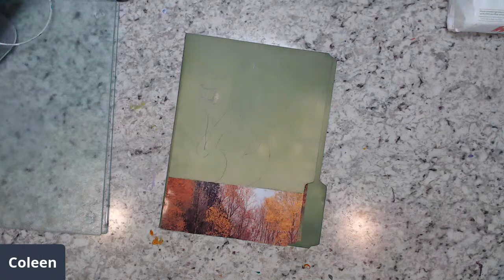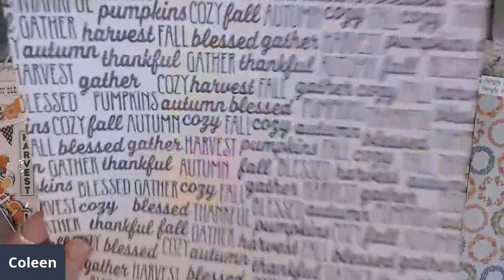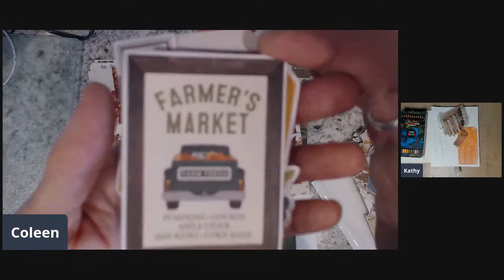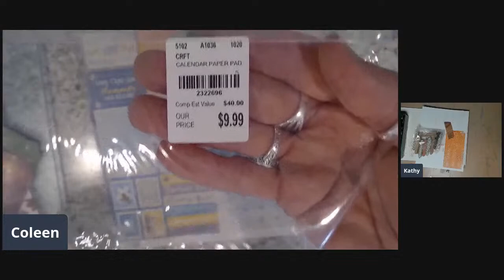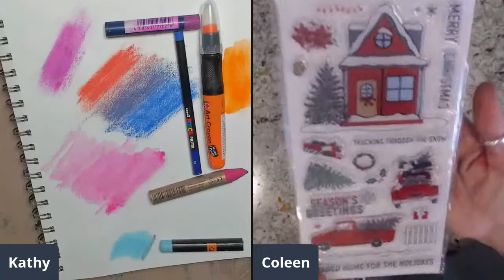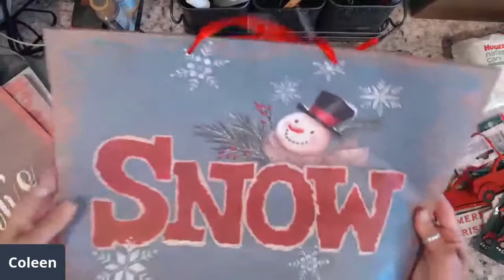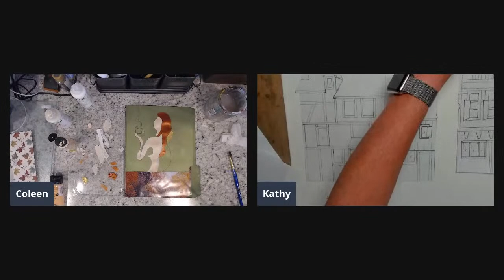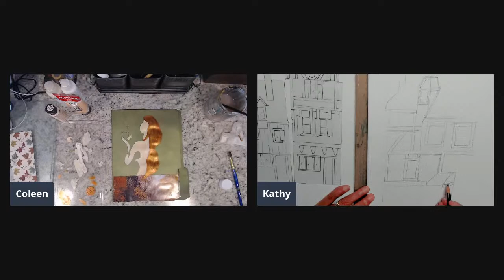Tuesday Mornings paper haul ~Dollar Tree new gift bags~ Autumn Art Folder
I shared my all ny new paper packs from Tuesday Mornings for Autumn and planning. Then my new Dollar Tree Christmas gift bag haul. Then started painting my September Art Folder ina Autumn theme. This is a 12 folders, one a month to be sewn into a book. This idea is from Kathy Arbor. Here is her channel Also I will be having a fabric snippet swap. I will be talking about October 2nd at 10am est if your interested.